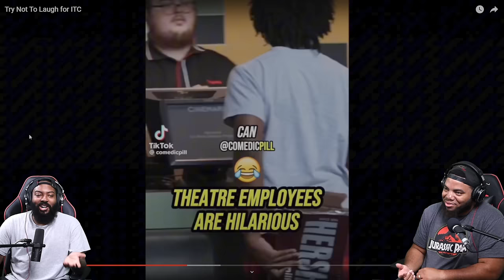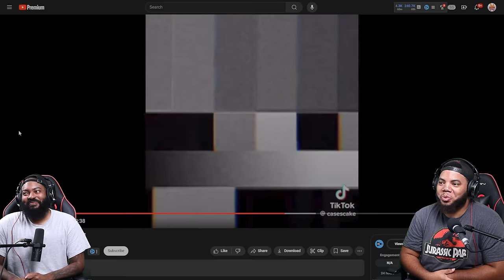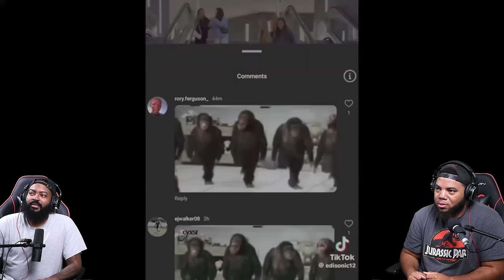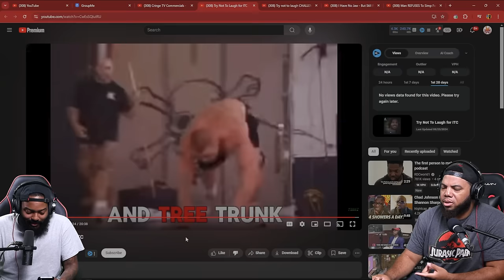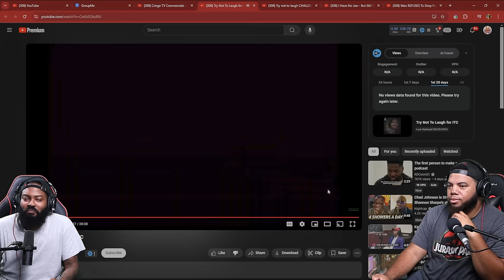INTHECLUTCH TRY NOT TO LAUGH TO @RandomProductionss MEME COMPILATION